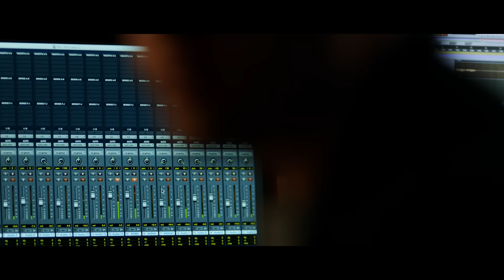Александр Коган - Я с тобой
Клип на песню "Я с тобой" был снят в Москве в середине мая 2017 года. Режиссёр клипа - Иван Бурлаков. В съемках приняла участие российская актриса Агата Муцениеце.